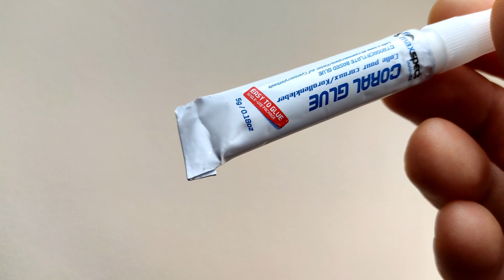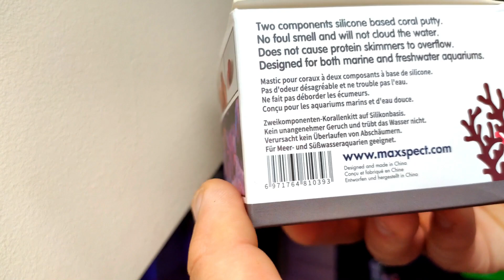CORAL PUTTY / GLUE / GRIPPPER - Nowe od MAXSPECT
W dzisiejszym filmie zerkniemy z bliska na nowości od MAXSPECT.
Sprawdzimy dokładnie Coral Putty oraz Glue.
Coral Gripper od Maxspect to kolejne fajne urządzenie, które przyda się w akwarystyce morskiej jak i słodkowodnej

00:00 Wstęp
00:35 Coral Glue - Ogólnie
01:20 Coral Putty - Ogólnie
03:29 Coral Putty test suchy
06:29 Coral Putty test mokry
09:28 Coral Glue test
10:04 Coral Gripper test